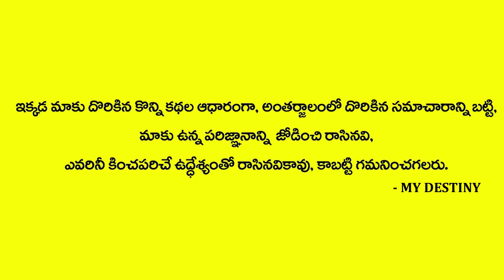జూన్ నెల సింహ రాశి ఫలితాలు | KOTESHWARA SHARMA ABOUT SIMHA RASI | MY DESTINY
Watch     జూన్ నెల సింహ రాశి ఫలితాలు | KOTESHWARA SHARMA ABOUT SIMHA RASI | MY DESTINY